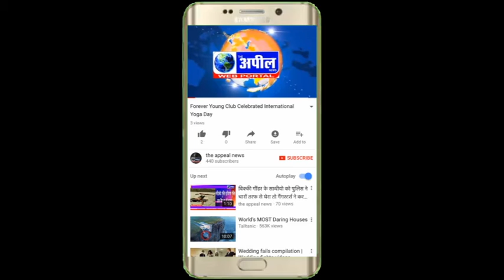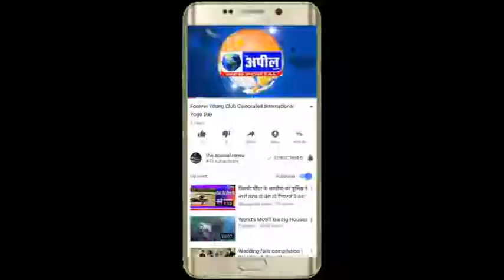श्रीमद् भागवत कथा को मन में उतारने से जीवन धन्य | The Appeal News Paper